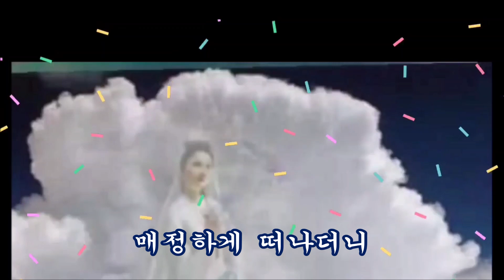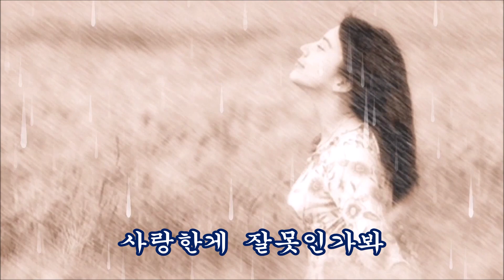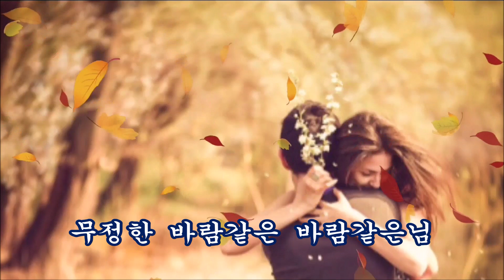님 가사 제공 & 이화정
무정한 바람 같은 님
사랑한게 잘못인가요 ~~~?